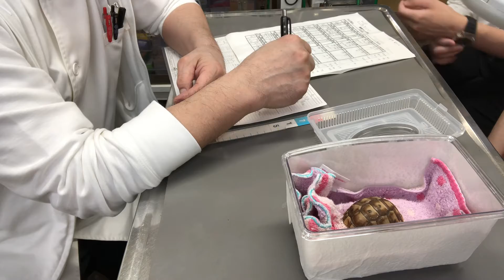①呼吸器機能低下症、消化器機能低下症、貧血、9ヵ月齢、アラブギリシャリクガメのやじゅまるちゃんの診察、体重40g、2g増加、治療、点眼点鼻、光線照射療法、お話